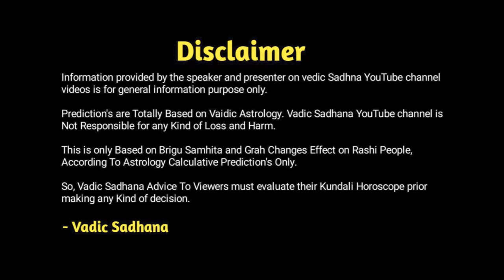Dhanu Rashi | 15 से शनि देंगे आपको आपकी तपस्या का फल | धनु राशि के लिए मार्गी शनि का प्रभाव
Hi

About this video -Dhanu Rashi Me 15 November Se Shani Dev Margi Hone Wale Hai, To Uska Prabhav Aapke Jivn Par Kesa Rahega Yah Sari Jankari Batane Ja Rahe Hai ASTEROLOGER PRADIP MAHETA JI.